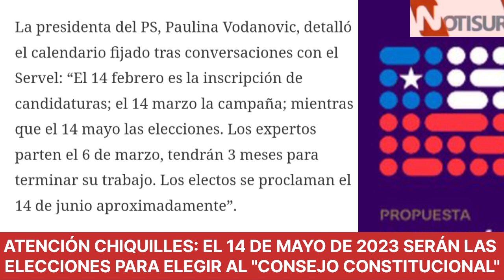El 14 de mayo de 2023 serán las elecciones para elegir al "Consejo Constitucional"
Nuevo proceso constituyente.